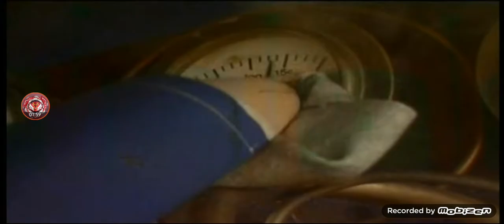Esto podria ser lost media de thomas por el ending